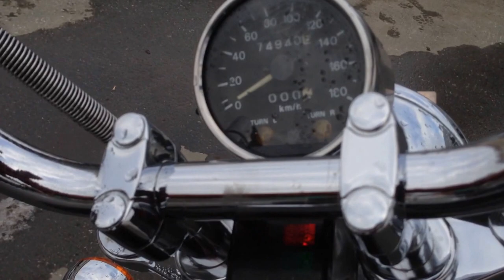B6605 SUZUKI INTRUDER 800